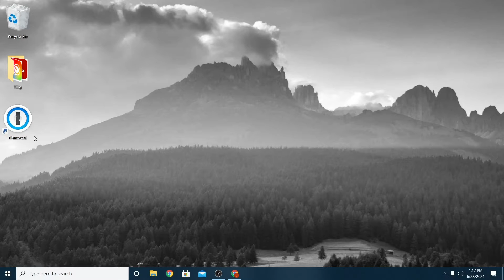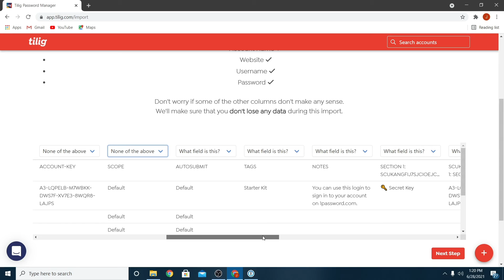1pass Import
Follow this quick tutorial to easily import your passwords to Tilig from 1Password!